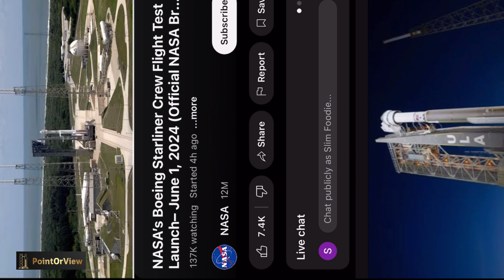Boeing Starliner launch called off just before liftoff after besieged spacecraft sprang a leak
Another faulty value and helium leaks forced Boeing Starliner’s first crewed test flight called off with two former NASA astronauts onboard. A new launch date is yet to be announced.